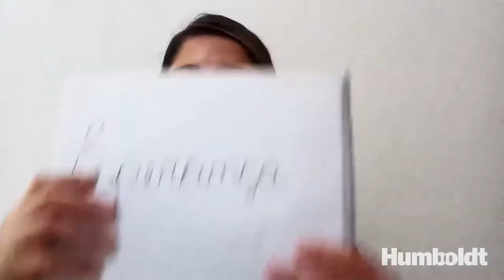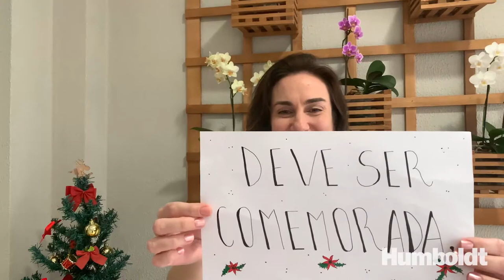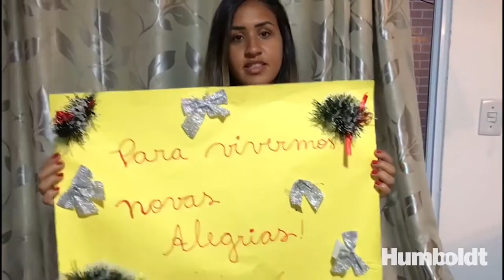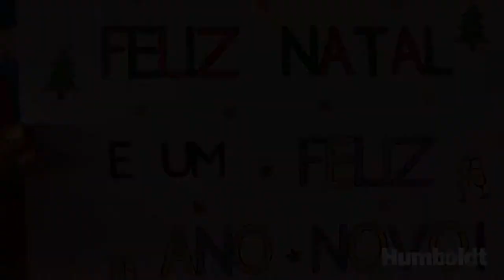Festa de Natal 2020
Nós, da equipe da Educação Infantil e 1º Ano, gravamos esta mensagem para demonstrar nosso carinho, gratidão e votos de dias melhores a cada um de vocês que fazem parte da Família Humboldt!